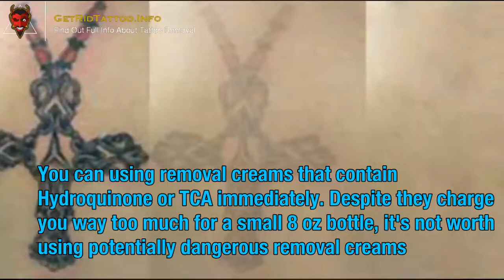Face Tattoo Removal – All you must to know about tattoo remove.